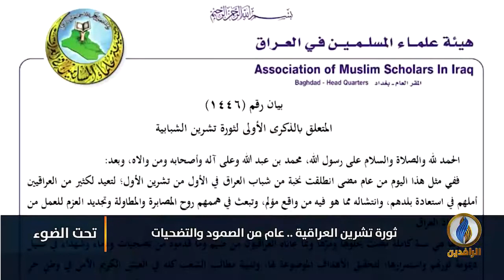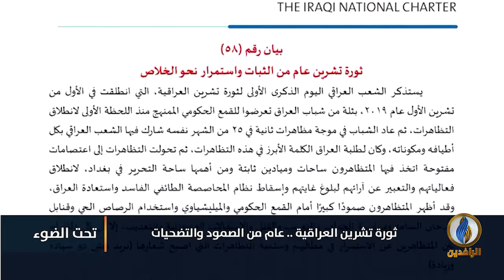لبرنامج تحت_الضوء | تقرير | ثورة_تشرين العراقية.. عام من الصمود والتضحيات